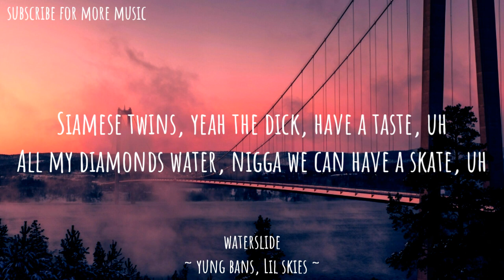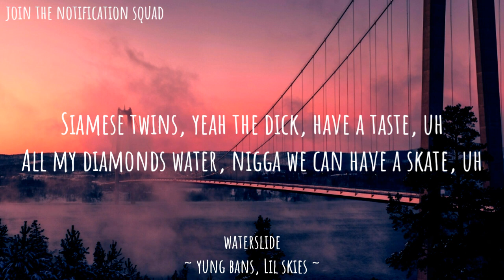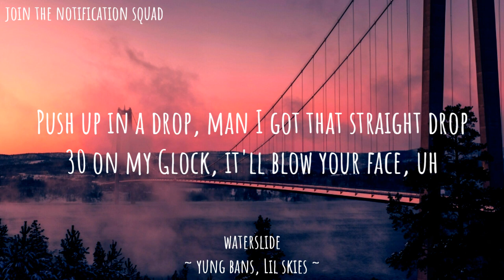Waterslide - Yung Bans, Lil Skies (Lyrics video)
Waterslide - yung bans, Lil skies
Lyrics video